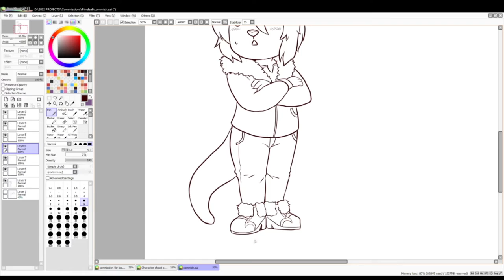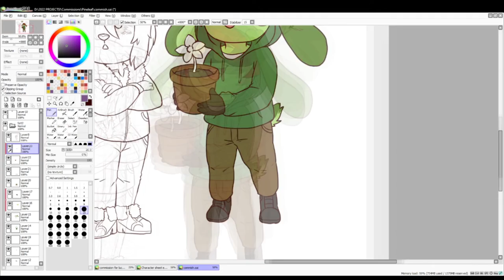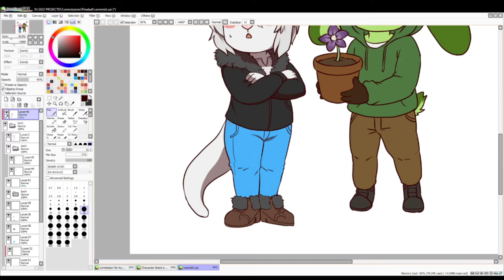How to Draw a Cute Otter Girl and Pineleaf (Commission For Pineleaf)